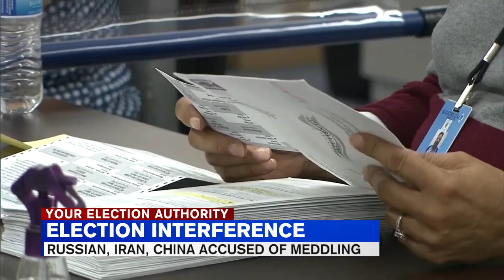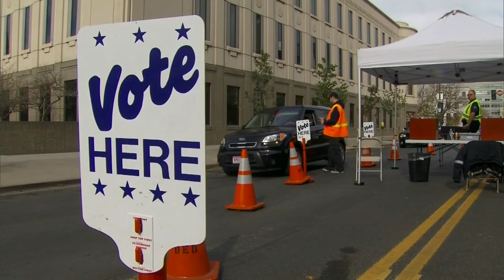Retired Army Lt. Col. explains FBI report of election interference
In a rare press conference last night, U.S. intelligence officials told the American people there's been an attempt to disrupt the upcoming presidential election.